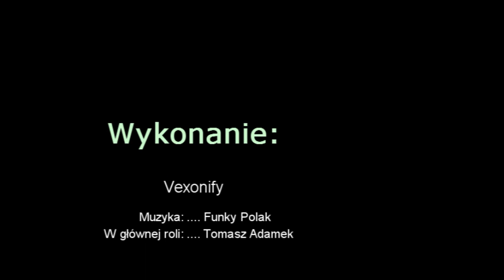Tomasz Adamek - Highlights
Tomasz "Góral" Adamek *highlights*